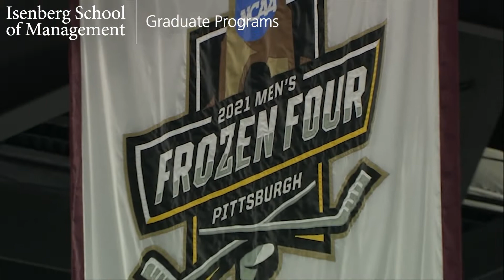IH vs UML Highlights (12/04/21)